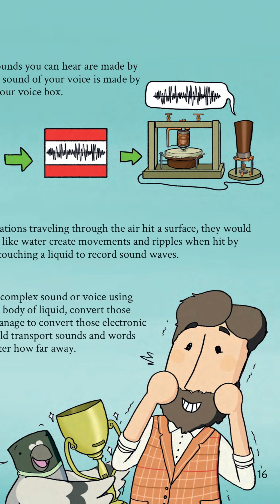Elisha Grey: The Second in the World to Invent the Telephone Part 3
A fascinating illustrated biography about Elisha Gray, the second person to invent the telephone.

Elisha Gray may not have received a patent for inventing the telephone, but he still made huge advances in the technology people use to communicate. Despite never completing a formal education, failing as a dairy farmer, and possibly having the plans for his best invention stolen by his rival, Alexander Graham Bell, Elisha still went on receive 70 patents for a variety of things including a very early version of what we now know as a fax machine and the world's first electric musical instrument!
Learn all about the life and inventions of this 19th century scientist in this exciting book packed full of fun facts, vibrant illustrations, and interactive activities.

Support Farren Phillips by purchasing a copy of this book here on Amazon